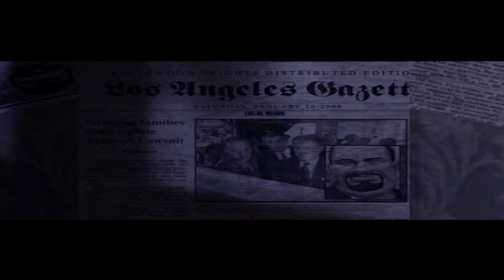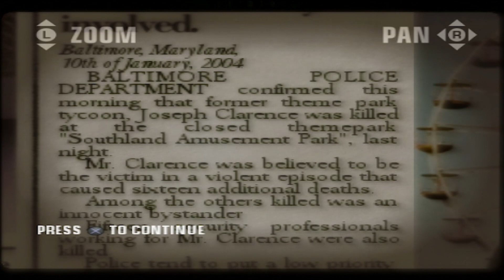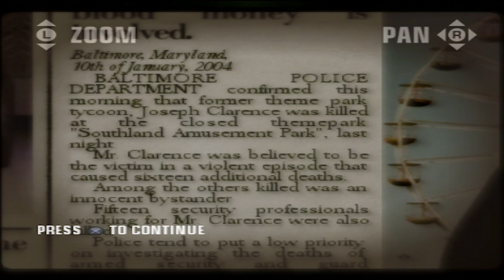The Retro Show | Hitman: Blood Money | Playstation 2 | AN ALL TIME CLASSIC | Retro Games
Welcome to a BRAND NEW series which sees the return of retro games to the channel! This is The Retro Show! In this series, we'll be revisiting old classics from the Playstation (PS1) and Playstation 2 (PS2) era. We'll be playing each game for around 20-30 minutes and, if you guys enjoy it enough, it could turn in to a full let's play! Join me as we take a trip down nostalgia lane in this Retro Games Showcase!

In today's installment, we play Hitman: Blood Money on the PS2.

Hitman: Blood Money is a stealth video game developed by IO Interactive and published by Eidos Interactive for Microsoft Windows, PlayStation 2, Xbox and Xbox 360. It is the fourth installment in the Hitman video game series.

The story follows the life of professional hitman, Agent 47, as narrated in cutscenes by a former Director of the FBI to a journalist who is interviewing him. The wheelchair-using ex-director Cayne recounts how his agency tracked 47 over a two-year period. The game was a critical and commercial success for Eidos, selling more than 2.1 million copies. High-definition ports of Blood Money and its predecessors, Silent Assassin and Contracts, were released on PlayStation 3 and Xbox 360 in January 2013 as the Hitman HD Trilogy.[1] Remastered versions of Blood Money and its successor, Hitman: Absolution, were released for PlayStation 4 and Xbox One as part of the Hitman HD Enhanced Collection.